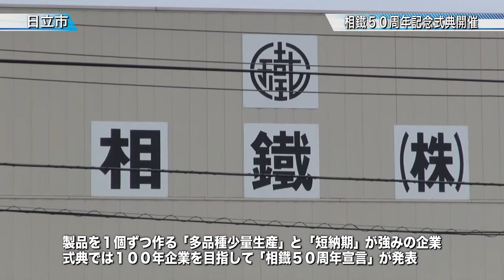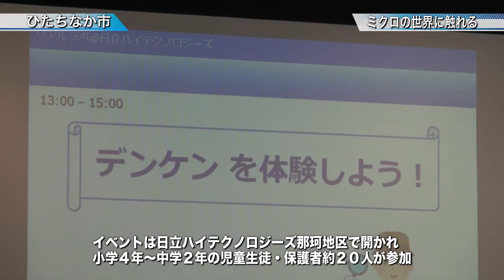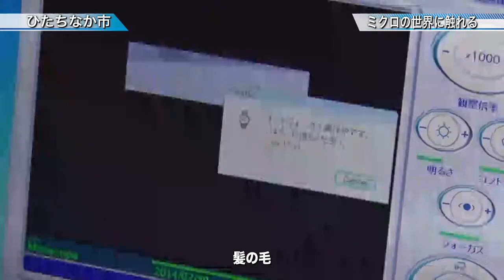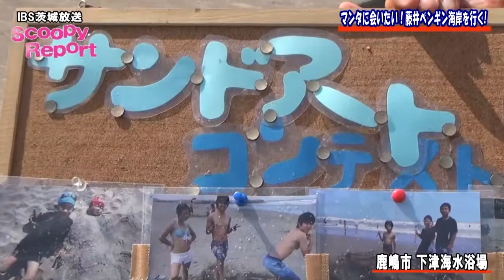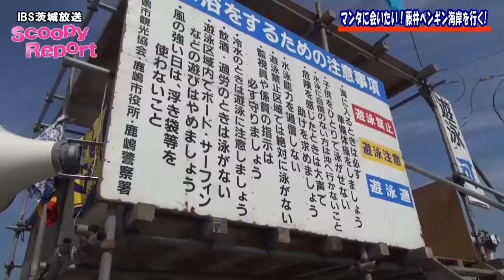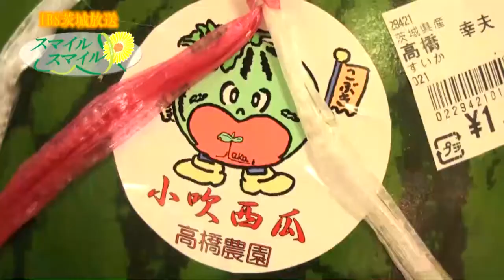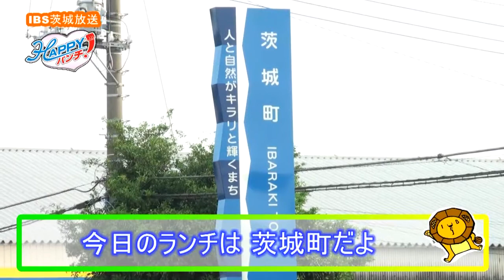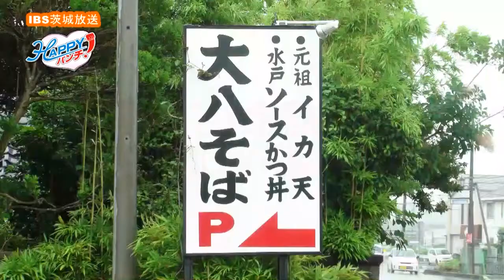「３万倍電子顕微鏡でミクロの世界へ！！日本科学未来館がリアルラボ開催」「納豆・水戸はスイカの名産地！！露地栽培で甘くおいしい小吹スイカ」など 茨城新聞・茨城放送リポート（H26.07.31）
【茨城新聞】
・「相鐵が50周年記念式典開催」（日立市）
・「ミクロの世界に触れる リアルラボ開催」（ひたちなか市）
・「総文祭・吹奏楽部門開催」（水戸市）
・スクーピーレポート「マンタに会いたい！藤井ペンギン海岸を行く！鹿嶋市下津海水浴場」
・いばらきの、生産者さんこんにちは。「小吹スイカ」
・HAPPYランチ「大八そば」
　★味彩サラダそば（野菜天ぷら・いか天・エビ天の３種類ご用意！夏季限定！）